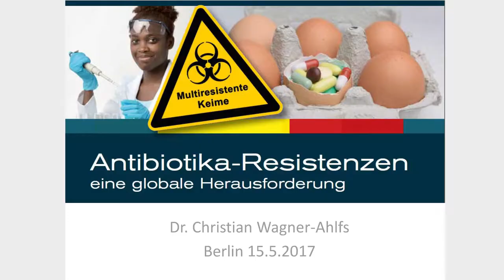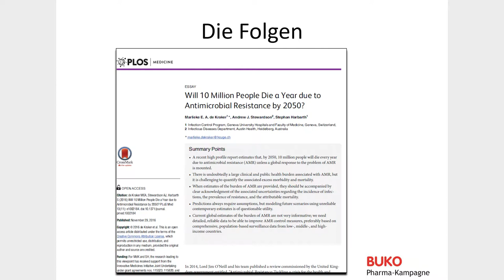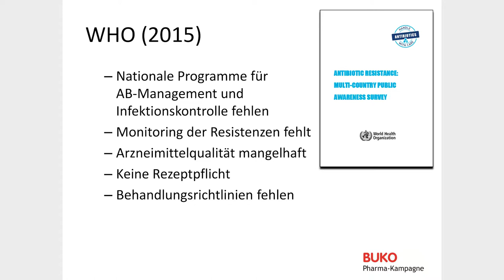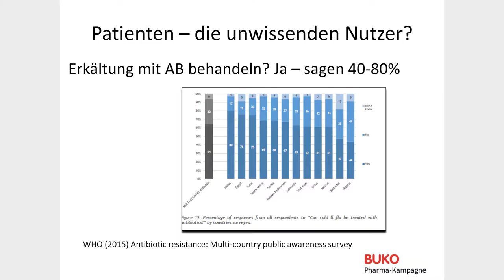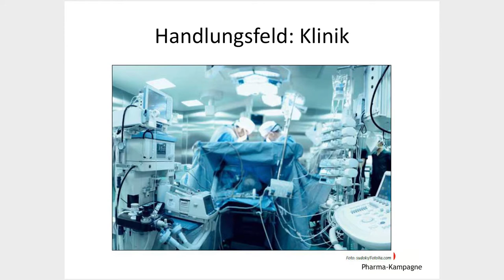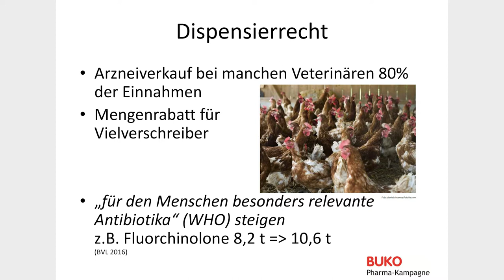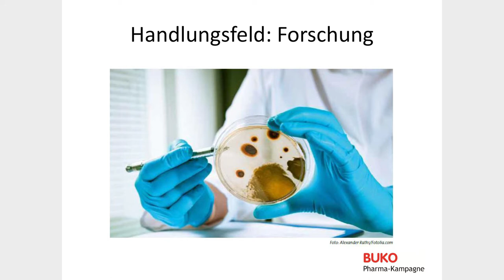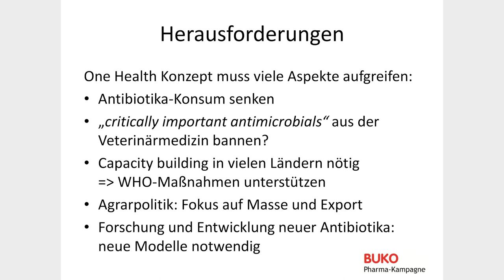Ursache und Folgen der Antibiotikaresistenzen I (Christian Wagner-Ahlfs)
Christian Wagner-Ahlfs, BUKO Pharma Kampagne, Bielefeld, auf der Fachkonferenz "Abwehr oder Vorsorge – Die G20 und die globale Gesundheit" am 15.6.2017 in Berlin.

Gesundheitsthemen waren immer schon beliebt bei globalen Gipfeltreffen, bei Themen wie AIDS oder Mutter/Kind Gesundheit lässt sich Einigkeit und Engagement demonstrieren. Nun treffen sich auch erstmals die G20 Gesundheitsminister*innen im Vorfeld des G20-Gipfels, um sich mit globalen Gesundheitskrisen zu befassen. Die zugrunde liegende Agenda der Gesundheitssicherheit gibt dem Schutz der eigenen Bevölkerungen vor globalen gesundheitlichen Gefahren Priorität. Grenzüberschreitende Pandemien wie Vogelgrippe, Ebola oder Zika und die zunehmenden Resistenzen von Krankheitserregern gegen Antibiotika sollen effektiv abgewehrt werden.

Zwar ist der Weg zum Ziel umstritten: Einige Staaten betonen, dass der Ausbruch von Epidemien nur dann wirksam verhindert werden kann, wenn es vor Ort leistungsfähige Gesundheitssysteme gibt, andere hingegen setzen vor allem auf Abschottung. Doch im Mittelpunkt steht, auch und gerade nach der Ebola Krise, der Aufbau »widerstandsfähiger« Gesundheitssysteme. Dies greift zu kurz und lenkt gar davon ab, dass Gesundheit mehr ist als die Abwesenheit von Krankheit und ohne soziale Gerechtigkeit nicht zu haben ist.

In diesem Spannungsfeld zwischen Gesundheitssicherung und Gesundheitssicherheit möchten wir mit den Referent*innen auf der Fachkonferenz der Plattform für Globale Gesundheit (DPGG) darüber debattieren, wie die Politik der dominierenden Wirtschaftsländer die Bedingungen für Gesundheit beeinflusst, und häufig behindert. Wir gehen der Frage nach, wie sich solidarische finanzielle Ausgleichssysteme schaffen ließen, um perspektivisch das Recht auf Gesundheit für alle Menschen durchzusetzen.